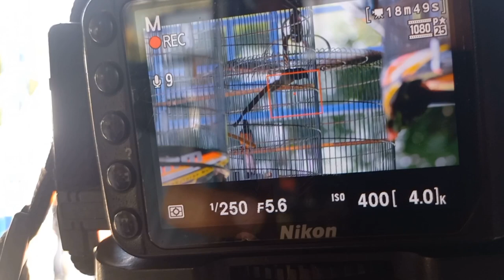Iskandar PMM Selalu Hadir Di Lomba SMM Surabaya‼️ Lomba Khusus Murai Batu 24G Paling Fairplay